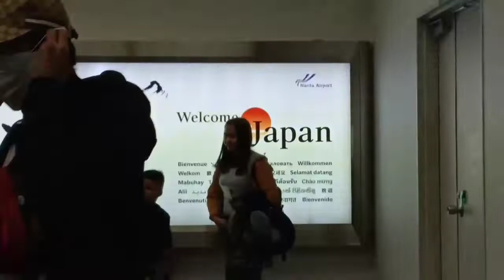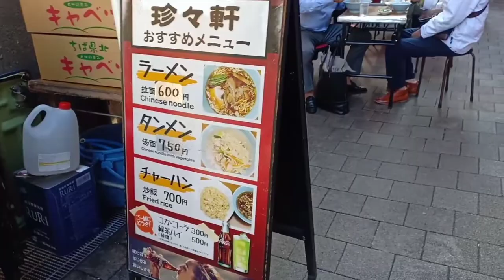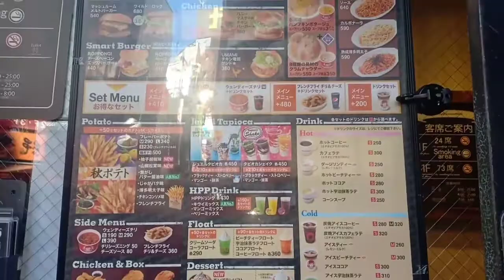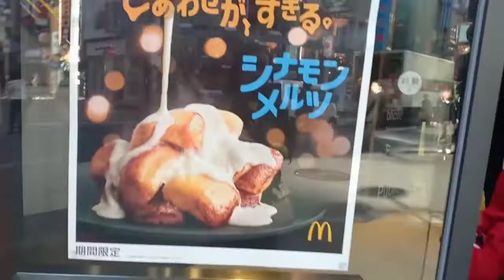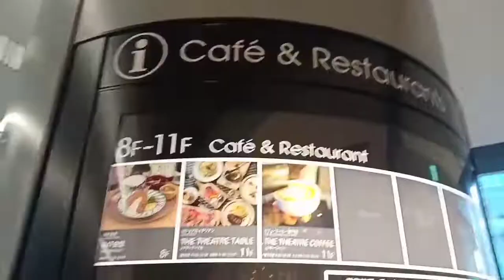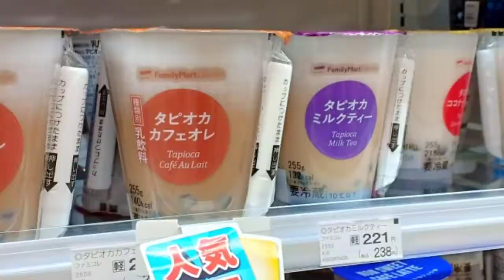Food experience in Tokyo | Family Travel | FOOD VLOG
What to do in your five days vacation in Japan?